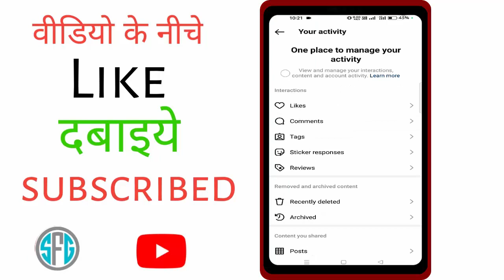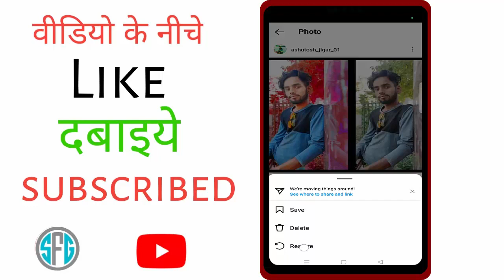Instagram Par Delete Post Wapas Kaise Laye | How To Restore/Recover Deleted Post On Instagram 2023